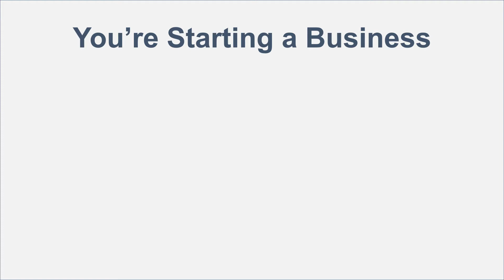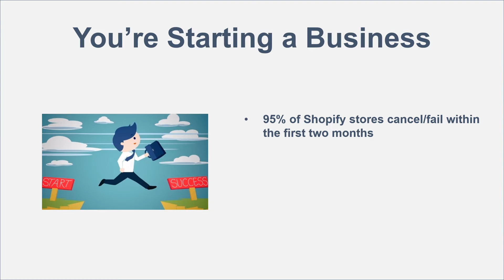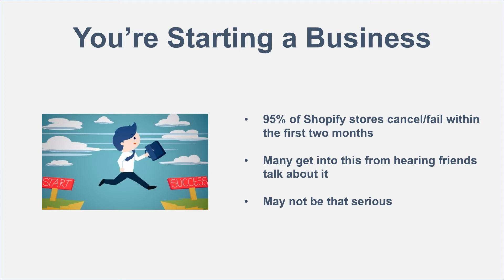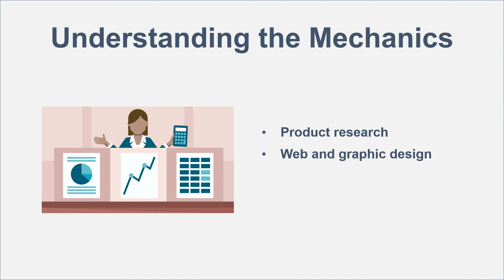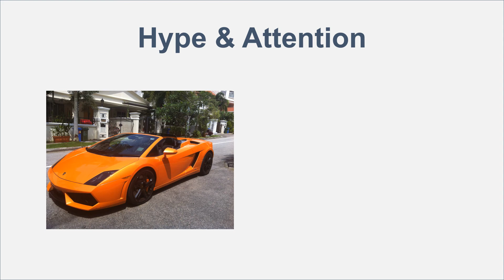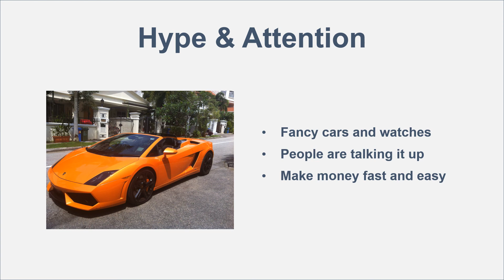Why Very Few Dropshippers Are Successful (Real Reasons) - Shopify Dropshipping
Why very few people succeed with Shopify Dropshipping. What actually separates those who see results from those who don't? These are the reasons why few beginner Shopify Dropshipping stores succeed.